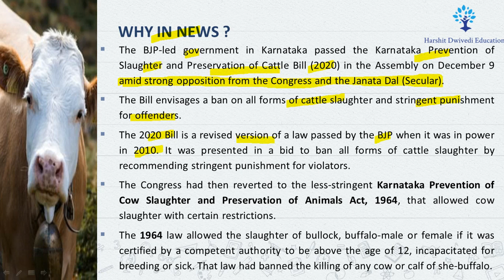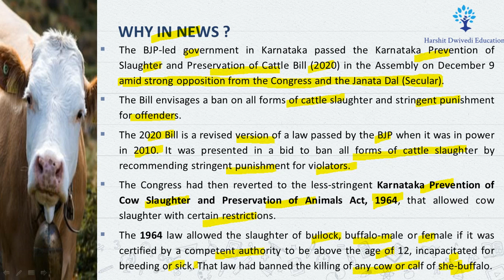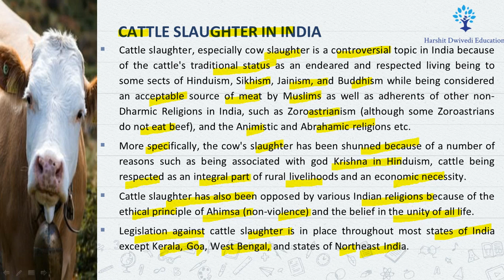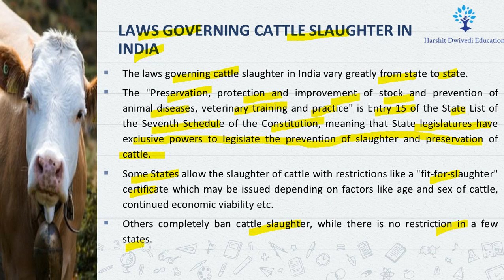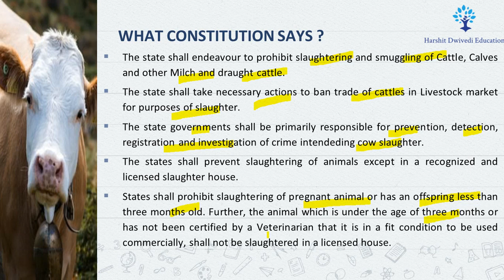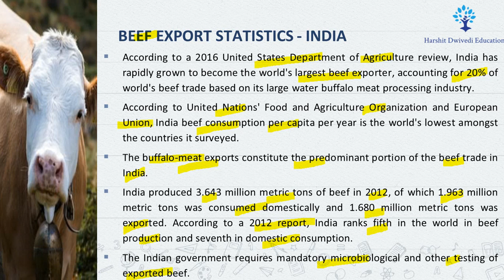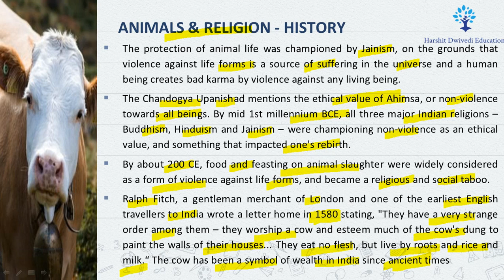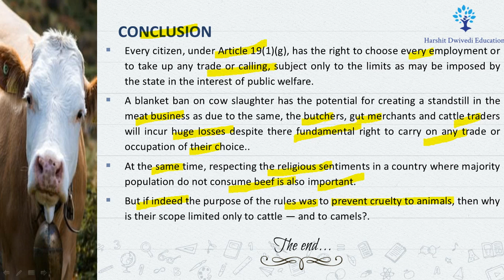Laws governing Cattle Slaughter in India, Meat Export Policy, Beef Export Statistics of India